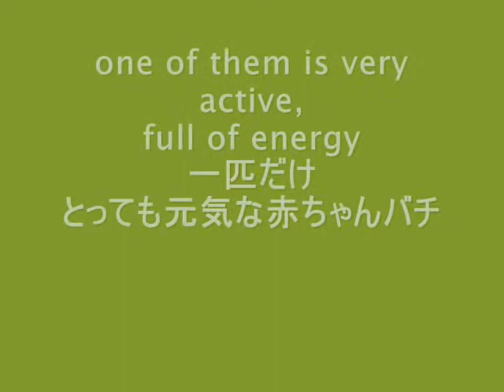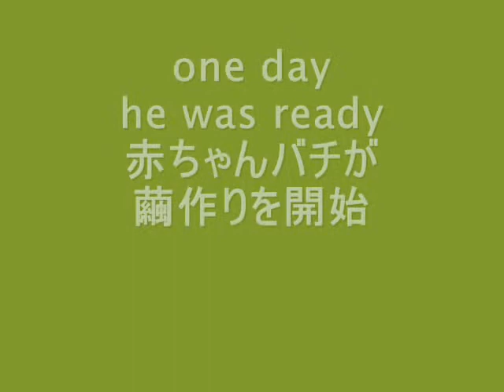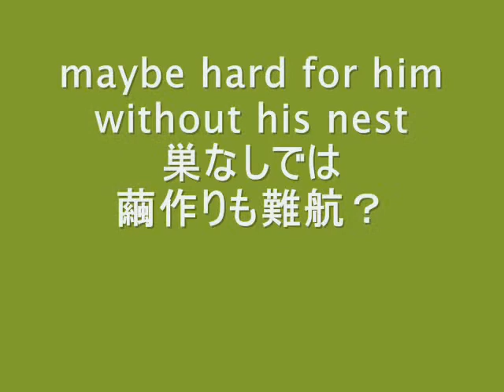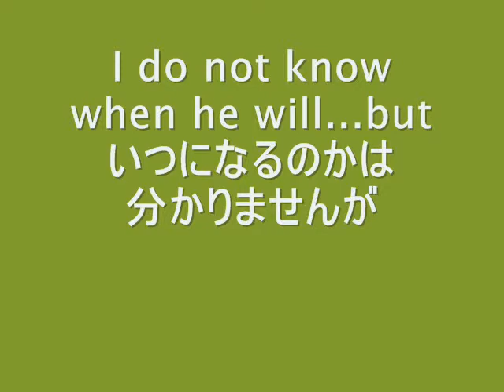baby leafcutter bee larvae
cute leafcutter bee baby.